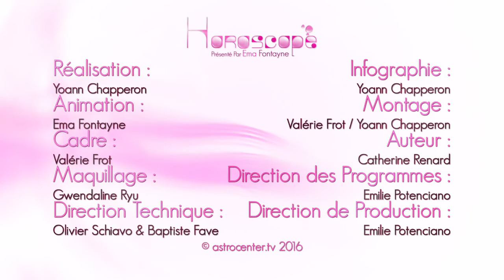Horoscope du jour gratuit du 21 Septembre 2016 par Astrocenter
Que vous réserve ce 21 Septembre 2016 en amour, en famille et au travail ? Dans son horoscope du jour Ema Fontayne vous dit tout ! Quel que soit votre signe astrologique pour bien commencer votre journée retrouvez votre horoscope quotidien gratuit en vidéo.